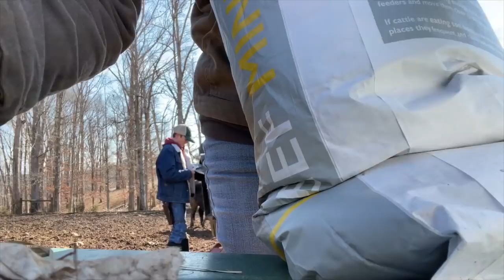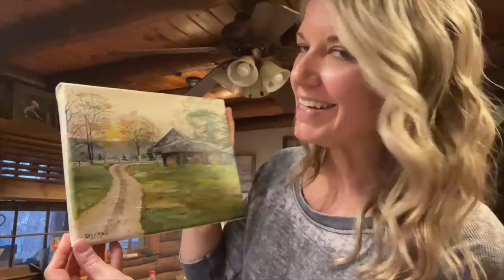This one's for YOU! 🤩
Hey y’all! We’ve been taking care of more water issues, feeding some hungry cows and finally announcing a very fun contest we need YOUR help with! Please see details below and link to enter. Give us your best quote for a tee-shirt and we will bring it to life. Yay! Let’s do this. 🥳

The only requirement for the t-shirt quote contest is to submit your quote idea via this

You can submit your ideas until midnight on Sunday (2/6/22). On Monday, 2/7, I'll select my top three favorite quote ideas, and put it to a vote! A poll will be posted here on my channel and on my other social media (make sure you're following and vote everywhere you can!). At the end of the week, the quote with the most votes will be printed on a new t-shirt!

The person who's quote is chosen will receive a FREE T-SHIRT when they are printed. How cool is that?!?

This contest is open to everyone and all entrants must be 18 years of age (or older) to participate. The contest ends on Sunday night, February 6th at 11:59pm EST, and the winner will be announced on Friday, February 11th on socials and via email.

By submitting your quote idea via our form, you are granting This Farm Wife, Meredith Bernard, full permission to use your quote idea however we may choose.
This is not a sponsored video, and YouTube is not a sponsor nor party to the contest on our channel/website.

Any entries not following the YouTube Community Guidelines will be disqualified. Personal data from the contest will NOT be shared in any way, shape or form. Entries not following the YouTube Community Guidelines will be disqualified. Sign up on the site to be the first to know about new products and discounts ➽

* AMAZON STORE (Home, Kitchen, Farm & Ranch, Beauty) ➽